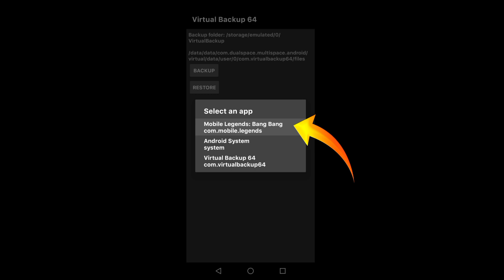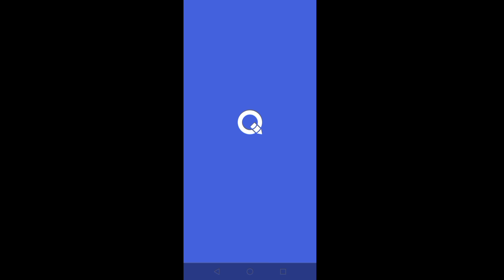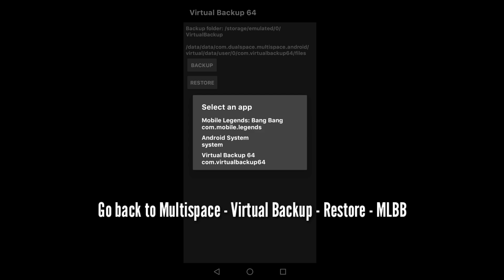How to Enable Ultra Graphics & Refresh Rate Mobile Legends Android 11 - 13 All Devices 2024